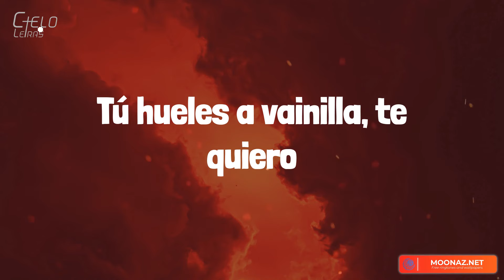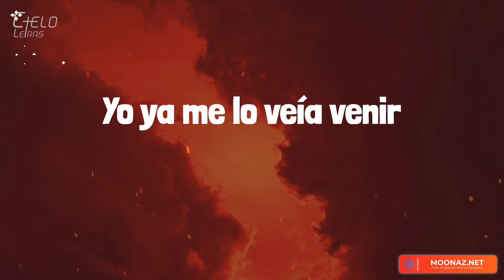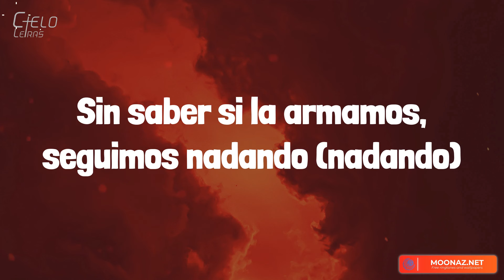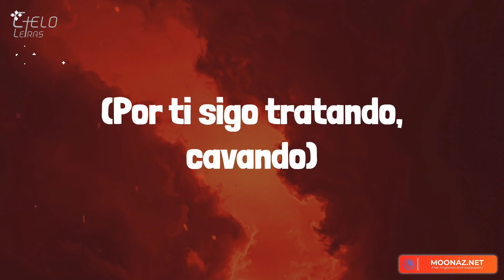LATIN MAFIA - Patadas de Ahogado (Lyrics/Letra)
Lyrics:
Tú hueles a vainilla, te quiero
Dale, abrázame otro rato
Déjame te soy sincero
Tiene tiempo que yo trato
Llevaba tiempo buscando a quién cantarle
Sobre cuando me siento vulnerable
Apapáchame la vida entera
Quiero saberte a lo que quieres
Llorar por lo que te hace llorar
Ser música de la que prefieres
Y que nunca me quieras pausar
Aventando patadas de ahogado (ahogado)
Sin saber si la armamos, seguimos nadando (nadando)
Por ti sigo tratando, cavando
Regando las flores que de viejos nos veo fumando
(Fuma-a-ando)
(Fuma-a-ando)
No me da miedo admitir que
Desde la primera vez que te vi
Yo ya me lo veía venir
Estar all in por ti
Porque yo ya sabía a lo que iba
Querer comprarnos un terreno y construirnos la vida
Porque contigo lo sabía
Que tú y yo vamos por la milla (¡ey!)
Y que siempre voy a querer saber si va bien todo en tu día (¡ey!)
¿Qué tal va tu día? (¿Qué tal va tu día?)
Es lo que me importa, mi vida
Si vamos tarde por tu culpa, decir que es la mía
(Que fue culpa mía)
Aventando patadas de ahogado (de ahogado)
Por ti sigo tratando, cavando (Seguimos plantando)
Aventando patadas de ahogado
Sin saber si la armamos, seguimos nadando
Regando las flores que de viejos nos veo fumando (nos veo fumando)